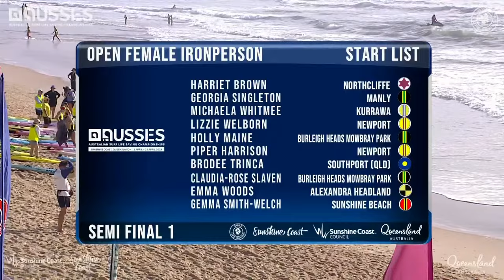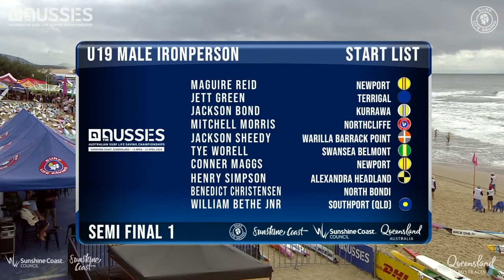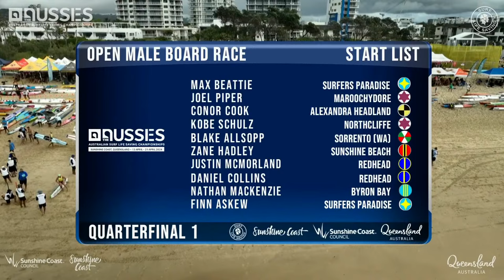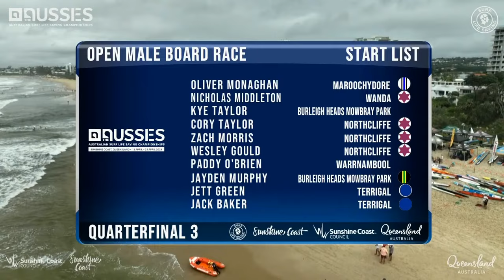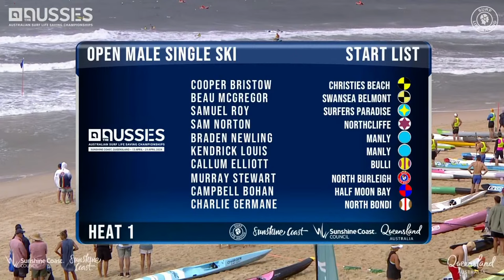Aussies2024 | Livestream – Open Championships Day 2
Join us for all the action from the 2024 Australian Surf Life Saving Championships – live from Queensland’s Sunshine Coast. Jump in the comments and let us know who you’re cheering on today!